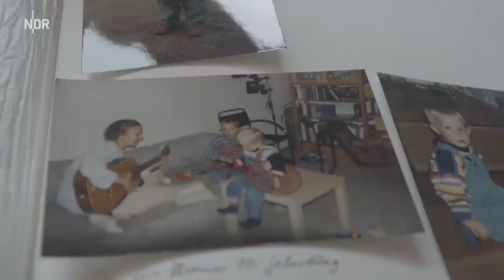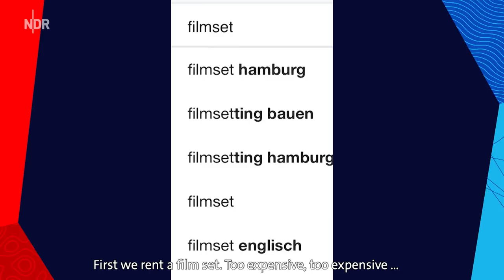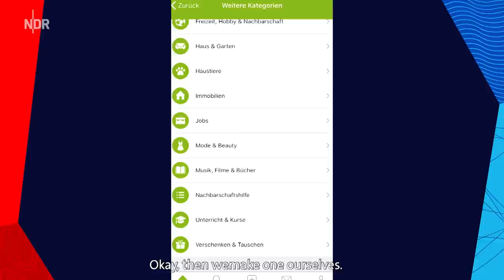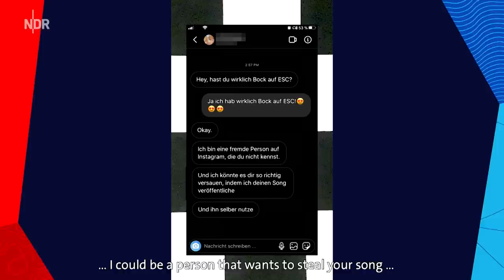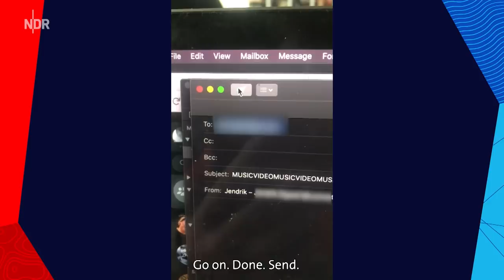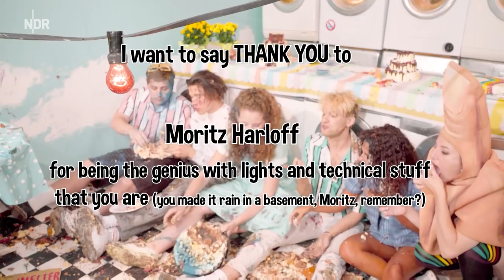Jendrik - The incredible road to the Eurovision Song Contest 🇩🇪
This is the incredible journey of Jendrik who became Germany's participant for the Eurovision Song Contest in 2021.